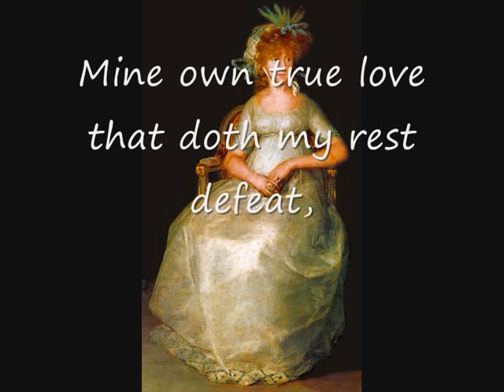Sonnet 61 by Shakespeare and "La Condesa de Cinchón" by Goya.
The poem is Sonnet 61 by William Shakespeare.
The song is "Festliche Musik" by Jackob H. Gallus.
The painting is "Retrato de la Condesa de Cinchón" by Francisco de Goya.

Is it thy will thy image should keep open
My heavy eyelids to the weary night?
Dost thou desire my slumbers should be broken,
While shadows like to thee do mock my sight?
Is it thy spirit that thou send'st from thee
So far from home into my deeds to pry,
To find out shames and idle hours in me,
The scope and tenor of thy jealousy?
O, no! thy love, though much, is not so great:
It is my love that keeps mine eye awake;
Mine own true love that doth my rest defeat,
To play the watchman ever for thy sake:
For thee watch I whilst thou dost wake elsewhere,
From me far off, with others all too near.

En verdad quieres que tu imagen abra
Mis párpados al tedio de la noche,
Mientras las sombras que se te parecen
De mí se burlan y a mi sueño quiebran?
¿Mandas así fuera de ti tu espíritu,
Lejos, para que aceche mis acciones
Y mis horas espíe de flaqueza,
Que son blanco y dominio de tus celos?.
No; tu amor, aunque grande, no lo es tanto:
Es el mío el que me abre los dos ojos,
Mi propio amor quien mi descanso vence
Y en centinela para ti se cambia:
Pues por ti velo mientras te desvelas,
Muy distante de mi, muy cerca de otros.